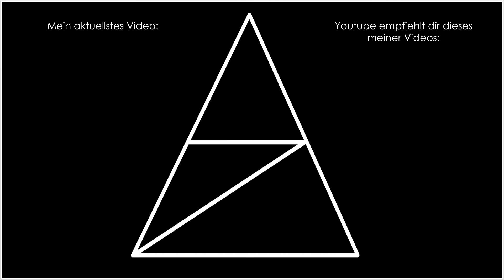XCOM 2 • 086 • Lebendgepäck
Die Menscheit hat verloren und die ganze Erde wird von Aliens kontrolliert. Die ganze Erde? Nein. Eine kleine Gruppe von Widerstandskämpfern weigert sich, die Kontrolle über ihren Planeten aufzugeben und bekämpft die neuen Herren des Planeten erbittert.
20 Jahre, nachdem der Kampf, der in XCOM: Enemy Unknown miterlebt werden konnte, verloren wurde, übernehmen wir erneut das Kommando über das XCOM-Projekt. Einiges blieb gleich, einiges hat sich verändert und ich erkunde in dieser Reihe die Neuerungen des Strategiespiels von Firaxis Games.
Leichter Spoiler: Es gibt Verluste auf beiden Seiten.